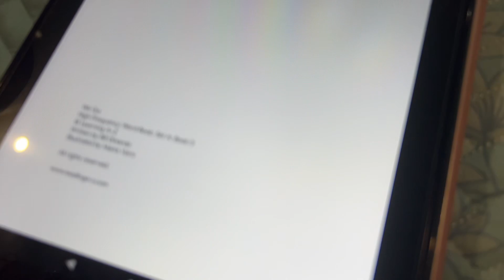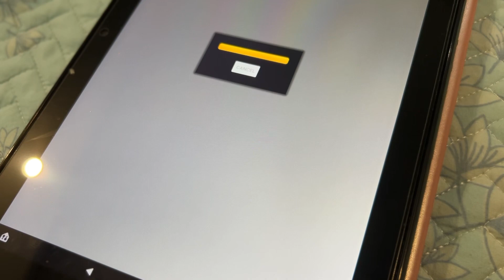Cheji đọc tiếng anh